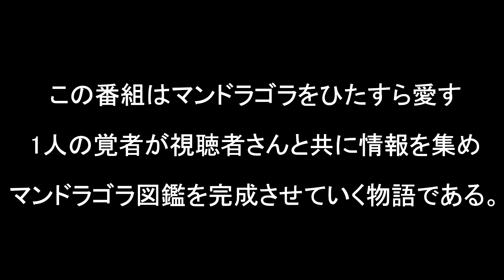【DDON】マンドラゴラ観察日記+またまた新種登場！【ガーデニング】15日～21日目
今回も新種が登場しました。レシピは下記をご覧ください。

【ノーマル種】
   マンドラフラワー（成体から）
　癒し特選薬・上　濃厚ガラエキス.上　森王サラダ・
　秘伝キノコシチュー　キャリー特選サンドウィッチ
　キャリー特選ランチボックス　巨大な硬骨　黒ドクロ
　ウロコ皮　魔獣の蛇皮　マンティコアの粗皮　ロックレザー
　キンガライト　ガーネット　白い酒元液　鬼の秘蔵酒

マンドラフラワー・イエロー（マンドラフラワーから）
癒し特選薬・上　濃厚ガラエキス・上　森王サラダ　獣の骨　　黒ドクロ　きれいな水　清んだ清水　ウロコ皮　魔獣の蛇皮
マンティコア粗皮　ロックレザー　エメラルド　トパーズ

マンドラフラワー・ホワイトは↑イエロー素材の宝石を
サファイア　ルビーに変えればOK！

【チリ種】
　マンドラマッシュルーム・レッド（成体から）

　癒し特選薬・上　濃厚ガラエキス・上
　ヨドミダケ・トロール毒苔　トロール青毒苔
　ヤミイロダケ　ニオイモドキ
　発砲水　渓谷の湧き水　万能融解度　鬼の秘蔵酒
　か細い大骨　狂巨人の尺骨　竜の大骨塊

【ノーマル種】
NO.1 幼体（初期）
NO.2 成体（葉っぱのみで完成）
NO.3 観葉体（成体で失敗するとココ⇒成長も止まるので幼体か成体に変更する）
NO.4 マンドラフラワー（成体から）
NO.7 マンドラフラワー・イエロー（マンドラフラワーから）
NO.8 マンドラフラワー・ホワイト（マンドラフラワーから）
NO.16マンドラマッシュルーム・ホワイト（成体から）

【チリ種】
NO.101 チリマンドラゴラ（幼生体）
NO.102 チリマンドラゴラ（成体）
NO.103 マンドラゴラ（観葉体）
NO.114 マンドラマッシュルーム・レッド（成体から）